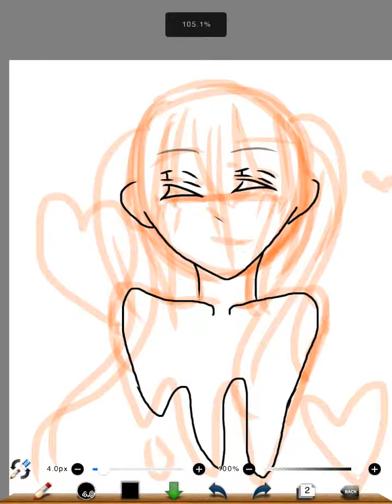ミクちゃんのつもりさ( 'Θ' )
指で描くのはむずいわw